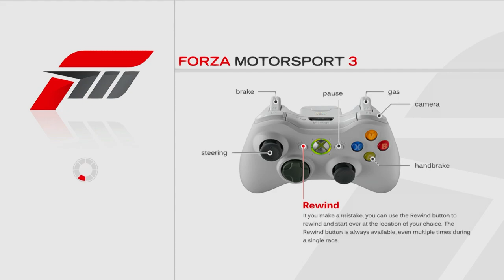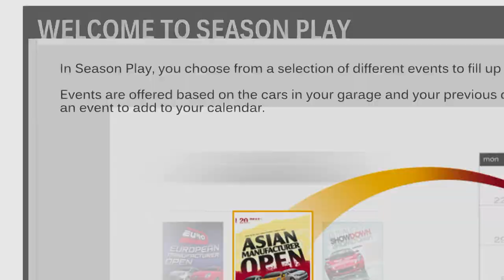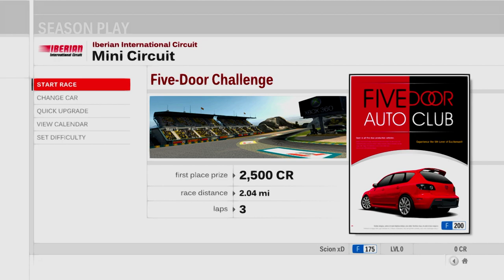Is Forza Motorsport 3 Playable? Xenia Performance [Series X]